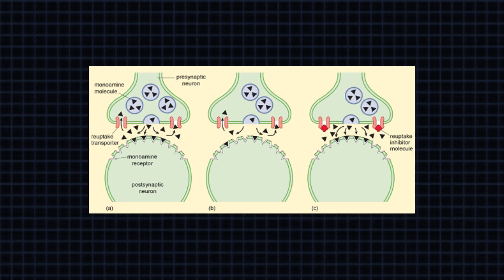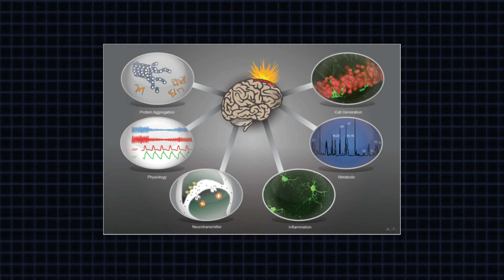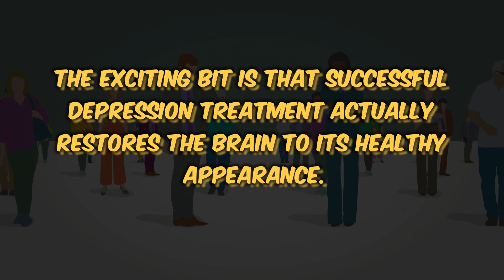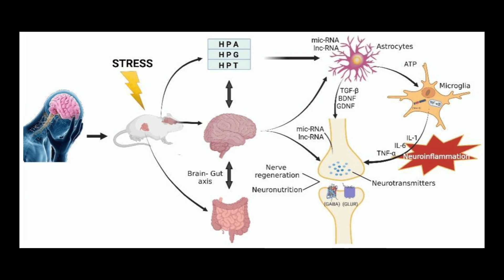How Depression Affects the Brain | Mental Health | Healing Mind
Depressed | Signs of depression | Depression Symptoms | Mental Illness | Clinical Depression

Journey with us into the intricate world of depression, as we unravel its profound effects on the human brain. 🌌✨ In this video, we dive into the neurological changes, chemical imbalances, and altered brain structures that underlie this challenging mental health condition. Let's explore the science behind depression together, fostering a deeper understanding and compassion for those affected. Join us as we bridge the gap between science and empathy.